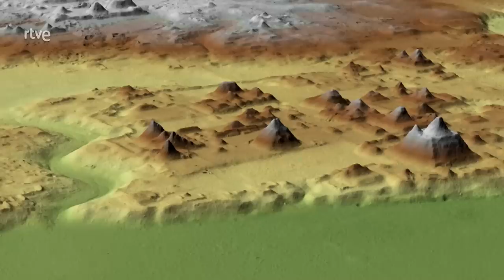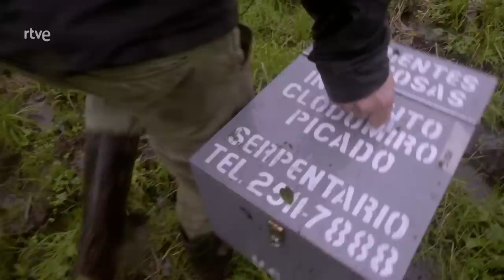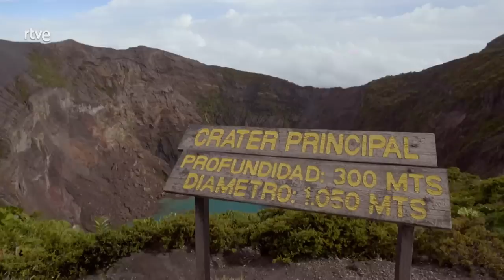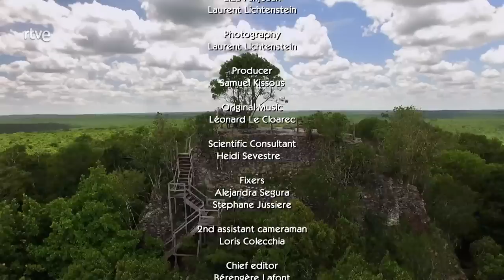Costa Rica y Guatemala: Infierno Verde Centroamérica - Documental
Castigada por tifones y huracanes, Costa Rica y Guatemala localizadas en Centroamérica es una de las zonas más vulnerables de la Tierra. Es un entorno peligroso para el ser humano, pero este "Infierno Verde" también es una prodigiosa joya de biodiversidad, en la que los científicos pueden realizar descubrimientos asombrosos.

Documentales de National Geographic.
Documentales de BBC.
Documentales de Costa Rica y Guatemala
Documentales Planeta Tierra
Documentales Latinoamerica
Documental animales
Documental Planeta Tierra.
Documental 2021